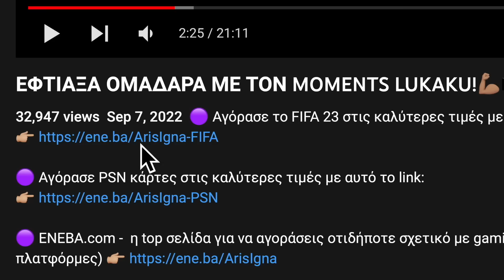ΤΙ ΜΑΣ ΚΡΥΒΕΙ Η ΕΑ??🤔🧐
🟣 ENEBA.com - η top σελίδα για να αγοράσεις οτιδήποτε σχετικό με gaming (σε όλες τις πλατφόρμες) 👉🏼